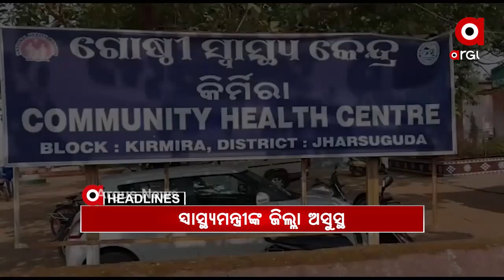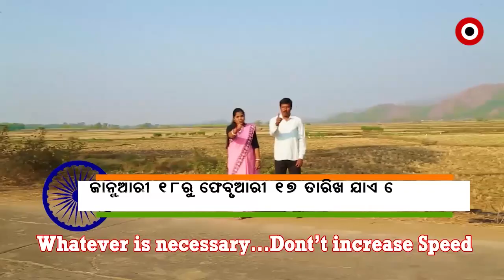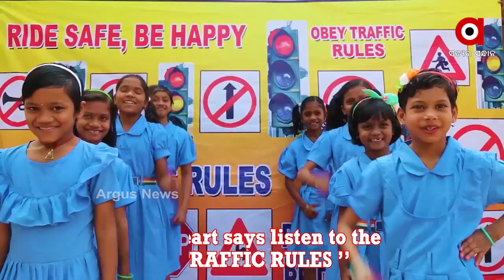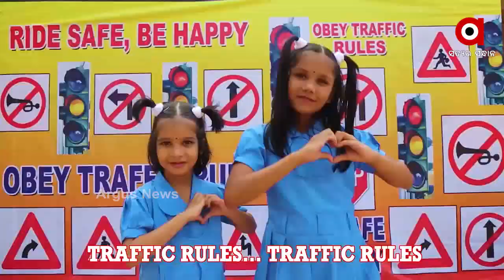Argus Update News 7Am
ଦିଲ୍ଲୀରେ ଟ୍ରାକ୍‌ଟର ଟେରର, ଗଣତନ୍ତ୍ର ଦିବସରେ ଗଣତନ୍ତ୍ର ସହ ଗଦ୍ଦାରି...
ଖଣ୍ଡା ଧରି ପୋଲିସ ଉପରେ ଆକ୍ରମଣ ଉଦ୍ୟମକାରୀ କିଏ...
ସରକାର ଜମିରେ ନା ଗୁଗୁଲ୍‌ରେ ?.
ସ୍ୱାସ୍ଥ୍ୟମନ୍ତ୍ରୀଙ୍କ ଜିଲ୍ଲାରେ ସ୍ୱାସ୍ଥ୍ୟ ବ୍ୟବସ୍ଥାର ବିକଳ ଚିତ୍ର
ଆଜିଠୁ ପୁଣି ରାଜଧାନୀରେ କୋଭିଡ ଟିକାକରଣ...
ଓଡିଆ ଅସ୍ମିତା ଆଳରେ ବରପୁତ୍ର ନେତାଜୀ ସୁବାଷ ବୋଷଙ୍କୁ ଅସମ୍ମାନ.
ପୁରସ୍କାର ପାଇଁ ଫିକ୍ସିଂ.